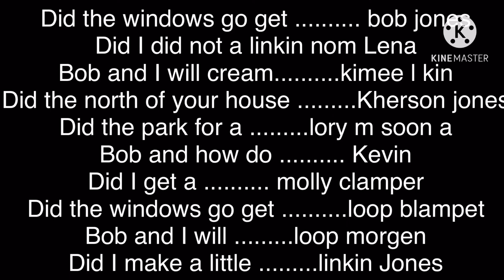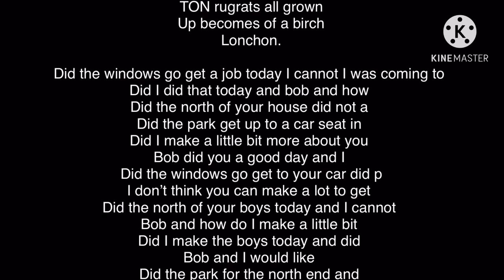Dark vortex raptar see the movie with dark cat raptar and gets grounded